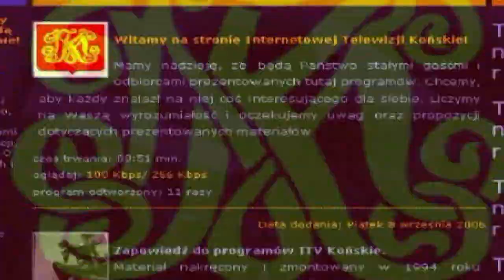Konecka Kronika Tygodnia wydanie 20/2011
- Radni powiatu wycofali z porządku obrad projekt uchwały w sprawie remontu drogi w Niekłaniu.
 - Spięcia podczas obrad kolejnej sesji Rady Miejskiej
w Końskich.